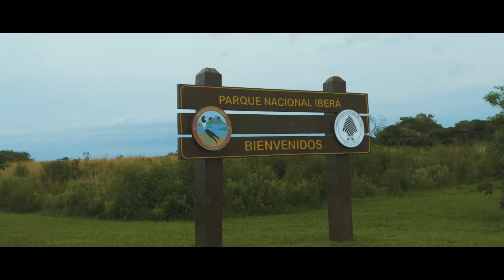Best Leisure Hotel in Northern Argentina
PUERTO VALLE HOTEL: EXPLORE THE RICH BIODIVERSITY OF IBERA WETLANDS, ARGENTINA.

As the only luxury lodge in Argentina’s Ibera Wetlands, Puerto Valle offers a unique chance for exploring one of the world’s largest wetlands and all its wildlife. Many visit here on their way to Iguazu Falls, which is a four-hour drive north; Buenos Aires is two hours by plane and the San Ignacio Ruins are 90 minutes away.

A favorite excursion is the exploration of the Ibera Wetlands by boat, with exclusive access to Laguna Valle. These safaris are ideal for photographers and birders, allowing up close observation of caimans, capybaras, and herons.

►ARE YOU CONSIDERING A STAY AT PUERTO VALLE ?
We provide tailor-made trips in Argentina and in South America. We design unique experiences tailored to your interests.

►ARE YOU LOOKING FOR INSPIRATION FOR YOUR TRIPS?
you will find inspirational itineraries that were created for our clients who have the best travel memories.

Check our travel blog and learn more about Ibera Wetlands and other destinations in Argentina and in South America.